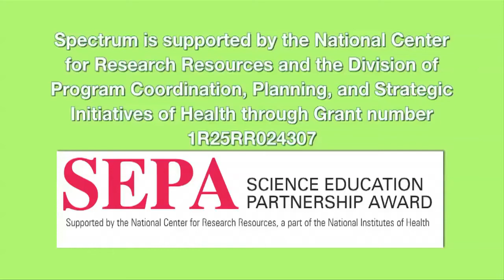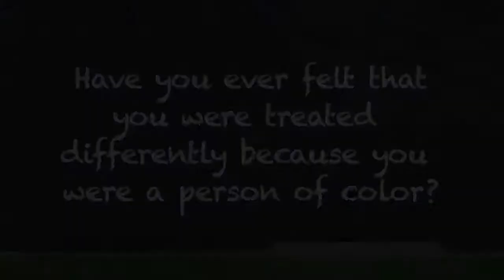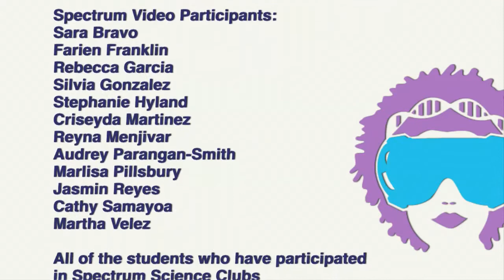Have you ever felt that you were treated differently because you were a person of color?